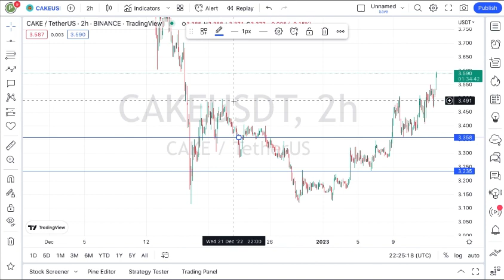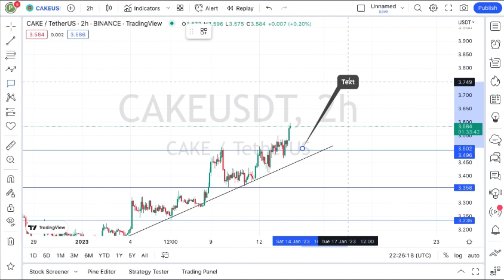ALERT!! PANCAKE COIN (12/01/2023) TECHNICAL CHART || Guys DO THIS FOR PROFIT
It’s Nee The Guy... In this video, I Talked about Pancakeswap coin, cake coin, cake swap coin,.